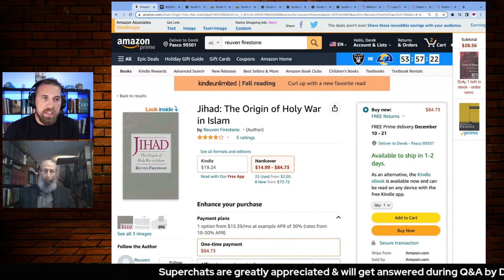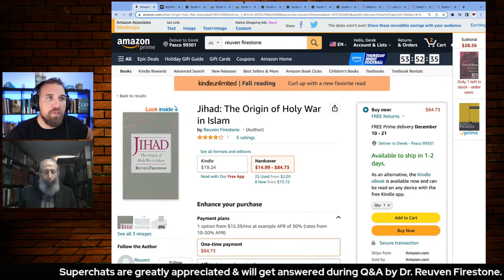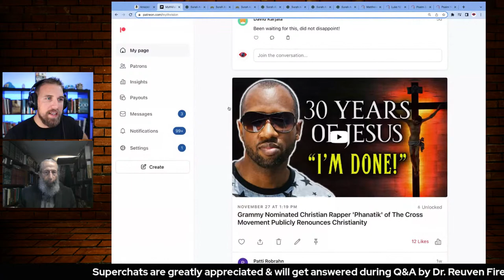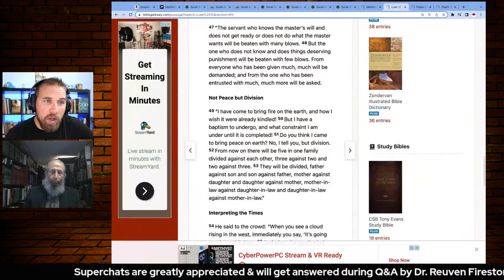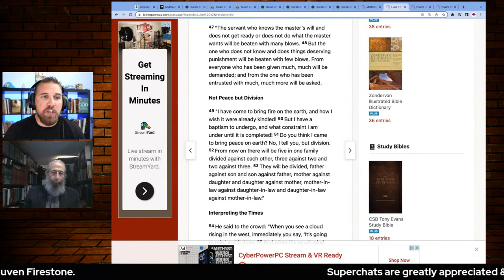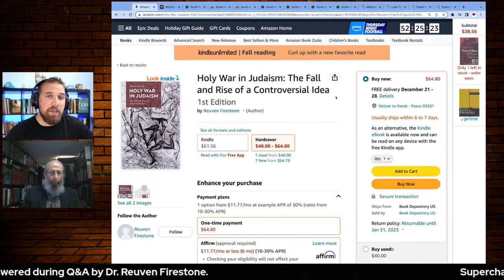Jihad: The Origin of Holy War in Islam | Reuven Firestone PhD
While there exists no evidence to date that the indigenous inhabitants of Arabia knew of holy war prior to Islam, holy war ideas and behaviors appear already among Muslims during the first generation. This book focuses on why and how such a seemingly radical development took place. Basing his hypothesis on evidence from the Qur'an and early Islamic literary sources, Firestone locates the origin of Islamic holy war and traces its evolution as a response to the changes affecting the new community of Muslims in its transition from ancient Arabian culture to the religious civilization of Islam.